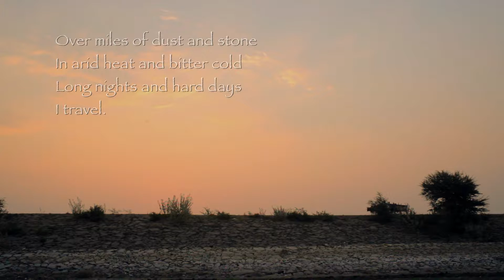Noon Hospital - The Hospital